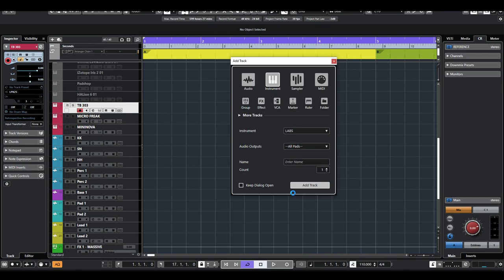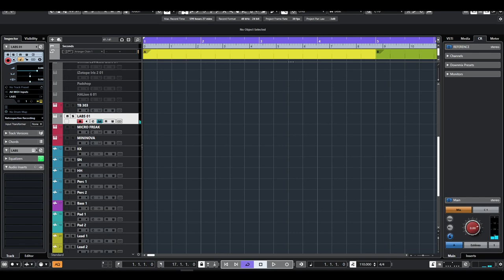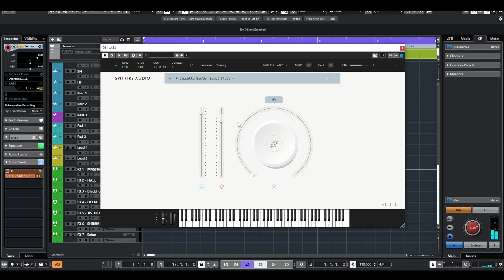Spitfire LABS cassette-synth - FREE synth - Audio Only!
Create a spitfire account:
Download LABS and on the spitfire desktop app download Cassete (FREE)